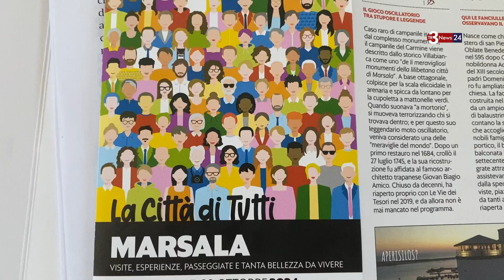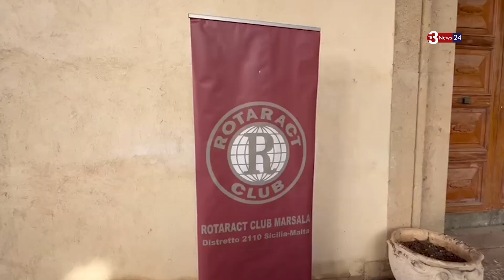"Le Vie dei tesori", il Rotaract Club Marsala cura le visite al Campanile del Carmine